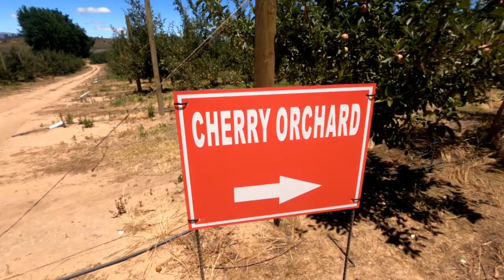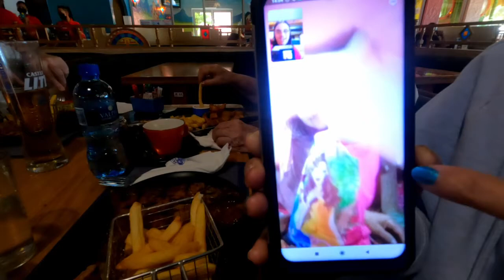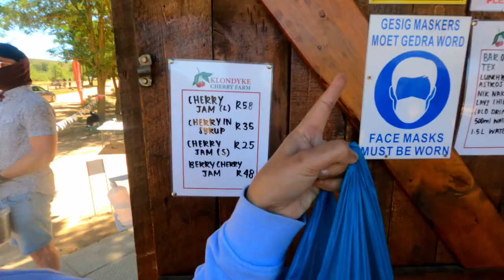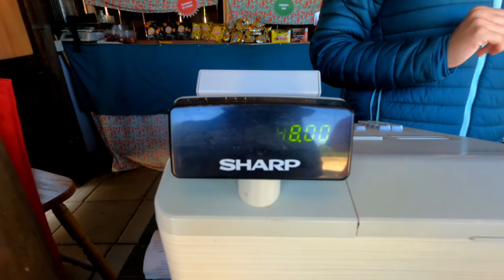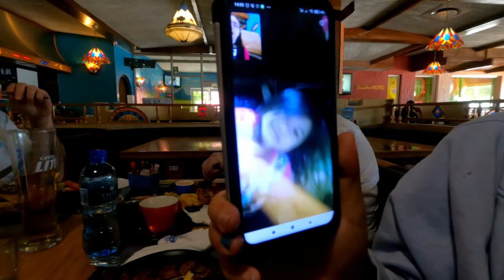Thai Girl go to South Africa Cape Town to Cherry Farm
Thai Girl go do some cherry picking in South Africa Cape Town